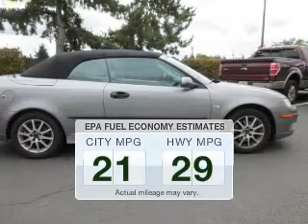2004 Saab 9-3 - Hillsboro OR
Year: 2004
Make: Saab
Model: 9-3
Trim: Arc
Engine: 2.0 liter inline 4 cylinder 16 valve
Transmission: Automatic
Color: Steel Gray Metallic
Mileage: 90212
Address:
4151 S. E. Tualatin Valley Highway